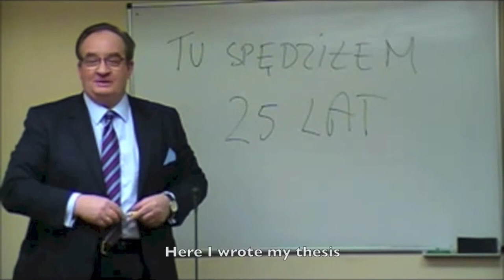Jacek Saryusz-Wolski MEP started out teaching on the EU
Jacek found his interest in the European Union early on in life. He spent years researching and teaching the subject at the University of Łódź.

He was the first Polish minister for European Affairs and negotiated Poland's accession to the EU. In 2004 he became a Member of the European Parliament.